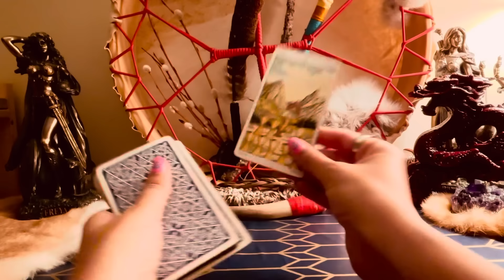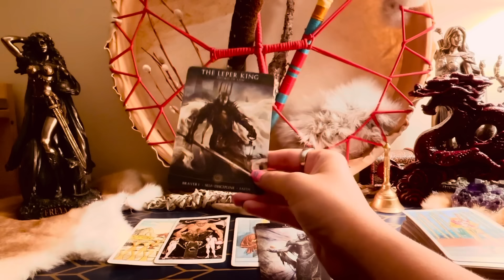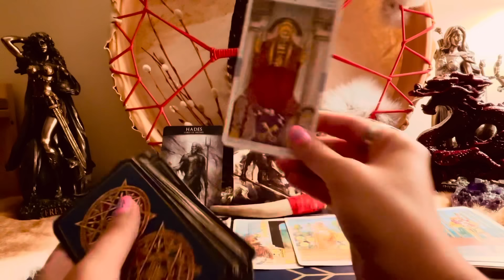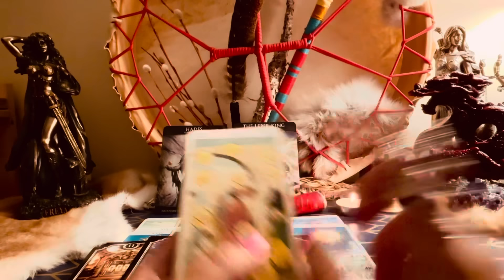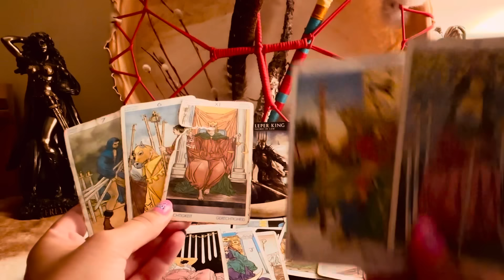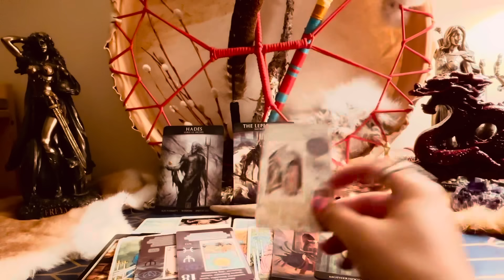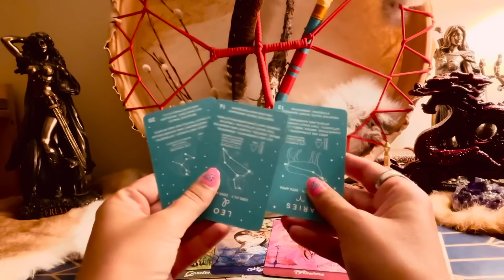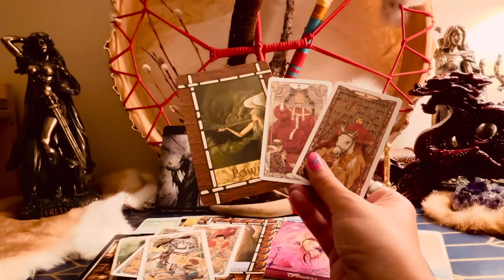⚖️⭐️💖 888 💖⭐️ ⚖️Don’t miss this special message for you 😘🥰😍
What changes coming towards you⭐️❤️⚖️